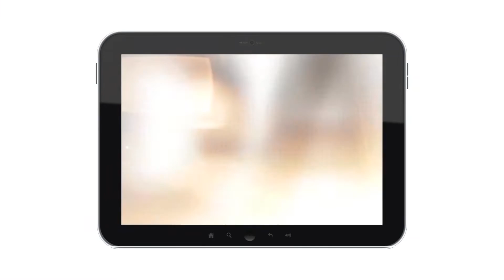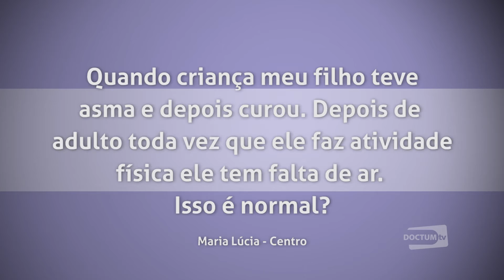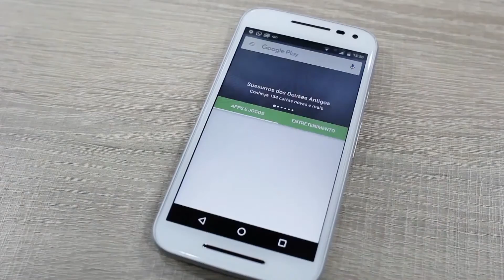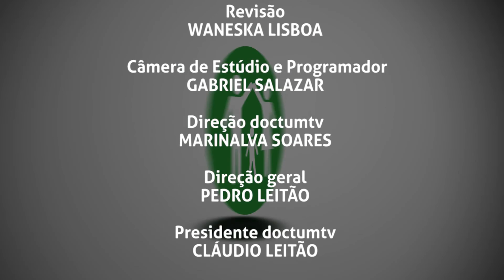SV - DRA. MARIA JOSÉ - TEMA: ASMA - COMPLETO